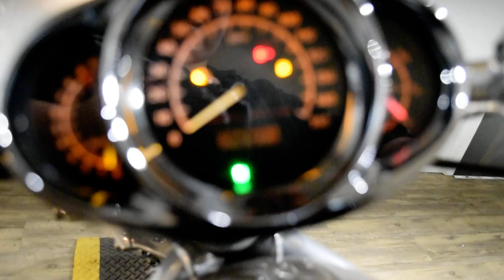2004 Harley-Davidson V-Rod | Used motorcycle for sale at Monster Powersports, Wauconda, IL